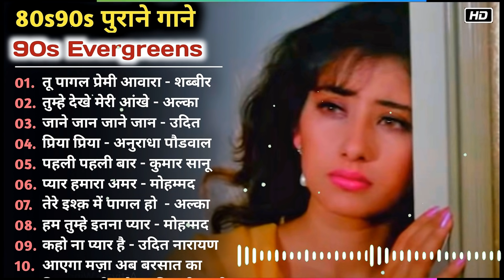90s Hindi Songs | हिंदी गाने mp3 | सदाबहार पुराने गाने | Alka Yagnik, Kumar Sanu, Kishore Kumar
90s Hindi Songs | हिंदी गाने mp3 | सदाबहार पुराने गाने | Alka Yagnik, Kumar Sanu, Kishore Kumar
सदाबहारपुरानेगाने dj,
सदाबहारपुरानेगाने video,
सदाबहारपुरानेगाने jhankar,
सदाबहारपुरानेगाने ajay devgan,
सदाबहारपुरानेगाने bj,
सदाबहारपुरानेगाने bewafa,
सदाबहारपुरानेगाने dard bhare,
सदाबहारपुरानेगाने download,
सदाबहारपुरानेगाने govinda,
सदाबहारपुरानेगाने hindi,
सदाबहारपुरानेगाने kumar sanu songs,
सदाबहारपुरानेगाने lata mangeshkar,
सदाबहारपुरानेगाने mp3,
सदाबहारपुरानेगाने new,
सदाबहारपुरानेगाने old,
सदाबहारपुरानेगाने romantic,
सदाबहारपुरानेगाने sad,
सदाबहारपुरानेगाने sad song,
सदाबहारपुरानेगाने 2020,
hindisadsongs old,
hindi sad songs#90severgreen,
हिंदी गाने पुराने,
हिंदी गाने सैड सॉन्ग,
हिंदी गाने गम भरे,
हिंदी गाने दर्द भरे,
हिंदी गाने हिंदी गाने,
हिंदी गाने audio,
हिंदी गाने bewafai,
dj हिंदी गाने,
गम भरे गाने हिंदी dj,
सदाबहार हिंदी गाने dj,
पुराने हिंदी गाने dj,
हिंदी गाने hd,
हिंदी गाने non stop,
दर्द भरे गाने हिंदी dj new,
दर्द भरे गाने हिंदी new,
हिंदी गाने old,
दर्द भरे गाने हिंदी old,
हिंदी गाने sad song,
पुराने हिंदी गाने video,
1990 सुपरहिट हिंदी गाने video,
दर्द भरे गाने हिंदी video,
हिंदी गाने 1 घंटे के,
हिंदी गाने 1 घंटे वाले,
हिंदी गाने एक 1 घंटे,
हिंदी गाने एक 1 घंटे के,
हिंदी गाने 2 घंटे,
सदाबहार पुराने गाने हिंदी,
सदाबहार पुराने गाने dj remix,
सदाबहार पुराने गाने super hits,
सदाबहार पुराने गाने गम भरे,
90's सदाबहार पुराने गाने dj,
सदाबहार पुराने गाने mp3,
सदाबहार पुराने गाने mp3 में,
सदाबहार पुराने गाने mp3 सॉन्ग,
हिंदी सदाबहार पुराने गाने mp3,
सदाबहार नगमे पुराने गाने mp3,
80's90's सदाबहार पुराने गाने,
50 साल पुराने गाने सदाबहार,
सदाबहार पुराने गाने 70 80 90,
70 80 सदाबहार पुराने गाने,
80 7090 सदाबहार पुराने गाने,
80s70s90s सदाबहार पुराने गाने,
8090 सदाबहार पुराने गाने,
सदाबहार पुराने गाने 90 के दशक के,
90 सदाबहार पुराने गाने,
80 90 सदाबहार पुराने गाने,
90 के सदाबहार पुराने गाने,
90s evergreen hindi songs,
90s evergreen song,
90s evergreen gaane,
90s evergreen hits,
90s evergreen audio songs,
90s evergreen bollywood songs,
bollywood 90s evergreen hit songs,
90s best evergreen songs,
evergreen hindi songs 90s download jukebox,
90s evergreen hindi dard bhare geet,
evergreen hindi songs 90s download,
evergreen hindi songs 90s download mp3,
90s evergreen songs download,
90s evergreen gane,
90s evergreen govinda,
90s evergreen hit songs,
90s evergreen hindi sad song old,
90s evergreen hits hindi songs,
90s evergreen jukebox,
90s evergreen jhankar,
90s evergreen jhankar hits,
kumar sanu 90s evergreen song,
90s ke evergreen song,
evergreen songs 90s list,
evergreen songs 90s list tamil,
90s evergreen mp3 song,
70s 80s 90s evergreen old songs,
evergreen hits of 90s,
evergreen song of 90s,
evergreen songs of 90s mp3,
90s evergreen romantic hits,
90s evergreen sad songs,